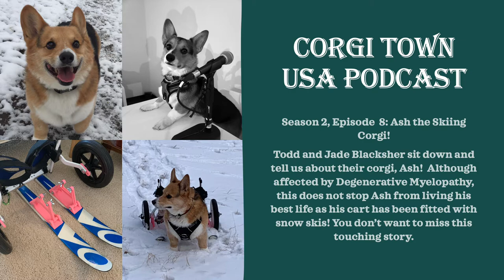Corgi Town Podcast Season 2, Episode 8: Ash The Skiing Corgi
Todd and Jade Blacksher join us with their corgi: Ash. Although affected by degenerative myelopathy, he lives his best life! Using a 3D printer and years of engineering experience, Todd retrofitted a pair of skis so that snow-loving Ash could still have the greatest time playing during the winter! Hear his story and how the Blackshers are giving Ash a full life of possibilities despite his diagnosis!